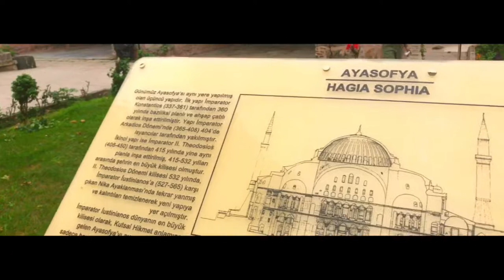Moschea di Santa Sofia - Istanbul, Turchia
Registrato con iphone 7+ e dji osmo mobile